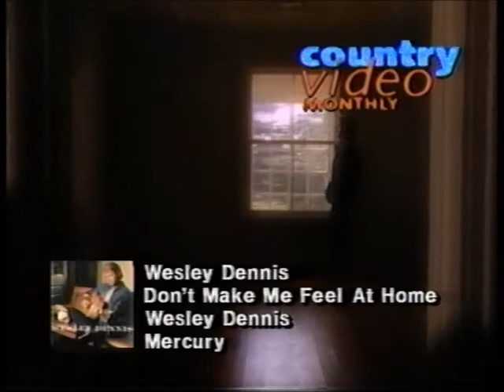Wesley Dennis Don't Make Me Feel At Home